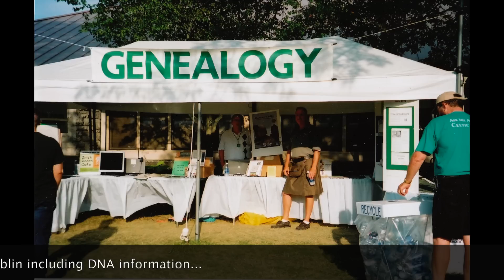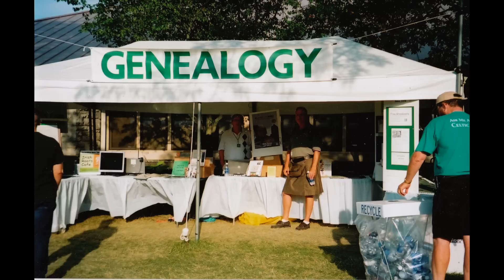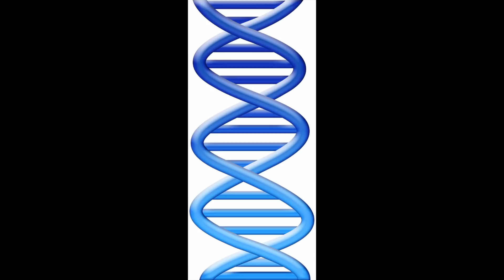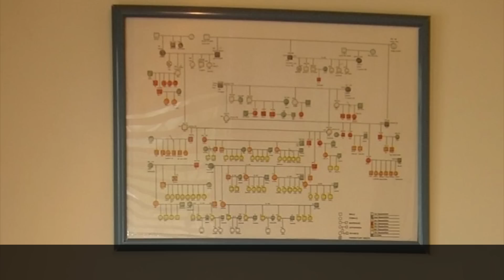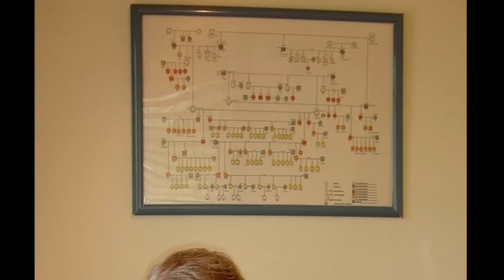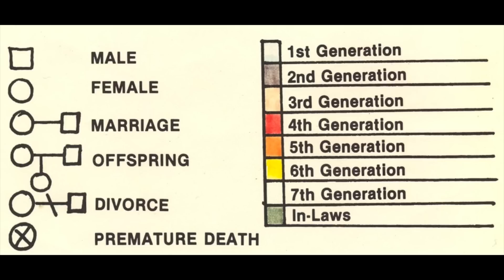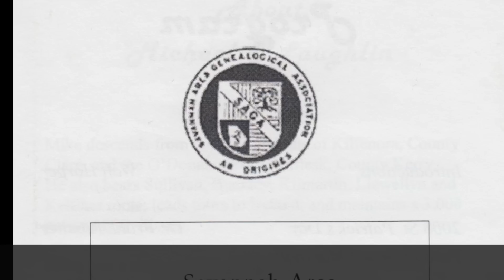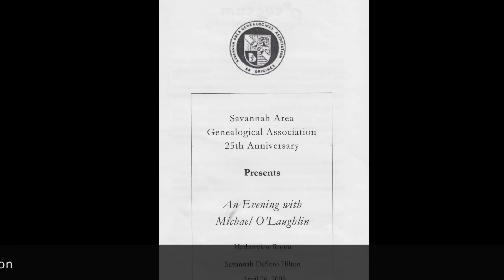Irish DNA, what is R1b; Viking DNA; Red hair, blue eyes; YDNA Tree of Man; Glennnon branches IF71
See below for topics and written notes of this podcast series.

Among Todays Topics (our 71st episode):

1) Irish DNA
2) What does “R1b” mean in Irish DNA
3)  Viking DNA in Ireland
4)  Red Hair and Blue Eyes
5)  New Y DNA Tree of Mankind
6)  Glennon Family Branches
7)  YDNA only !
8) Searching for Crosson, Fox, Hanlon, Tyrrell and Hart

Notes This Week  (our 5/10/2008 podcast interview)
  Our special guest this week is Bennett Greenspan of
Familytreedna.com  (one of several interviews over the years with Bennett).
  Bennett is a return guest and has prepared special
information for Irish family researchers.  When I gave
a talk down in Savannah, Georgia a few weeks back
Bennett  was noted as a speaker who was coming to
the region and talking to genealogists.

YDNA Tree of Mankind
The anthropologists have doubled the size of the tree
of mankind recently.  We are approaching critical mass
in determining more exactly where the Irish came from
before arriving in Ireland.  In just a few more years
we should be more certain.
Today we think it was northern France or Southern Spain
before arriving in Ireland. more on the video...